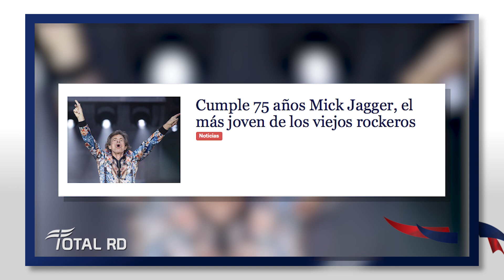Resumen de Noticias Del 25 De Julio Del 2018 - Total RD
Noticias destacadas del 25 de Julio del 2018:

1- Internautas hallan un ‘botón de emergencia’ en el pecho de Hillary Clinton

2- Alphabet, la matriz de Google, protagonista en Wall Street

3- Facebook lanza medidas para combatir noticias falsas en comicios de Brasil

4- Un anciano de 80 años es tragado repentinamente por la tierra

5- Michael Cohen filtra la grabación en la que habla con Trump sobre pago a exmodelo

6- Demi Lovato está “despierta” y con su familia tras aparente sobredosis

7- Twitter bloquea las cuentas que cambian su nombre a Elon Musk

8- Congresistas Le Piden A Obispos Que Los Dejen Legislar

9-  Récord en la industria: Sony presenta un sensor de 48 megapíxeles para cámaras de ‘smartphone’

10- Cumple 75 años Mick Jagger, el más joven de los viejos rockeros

11- Hospital interrumpe tratamiento en embarazadas tras muerte bebés

12- Esposo de la actriz porno Stormy Daniels, en pugna con Trump, le pide el divorcio por “adúltera”

Visita nuestro portal web Si Quieres Ver más De nuestro Contenido No Olvides Visitar Nuestras Listas En Cachicha TV.